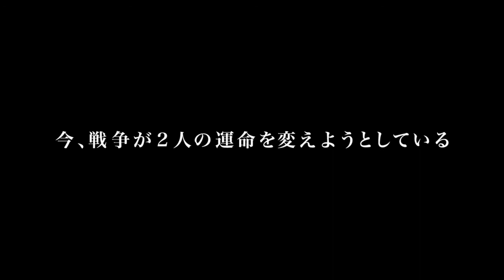GALLIAN CHRONICLES TRAILER MARCH